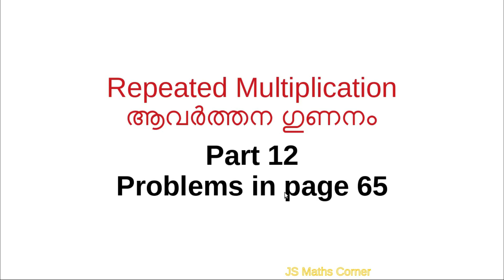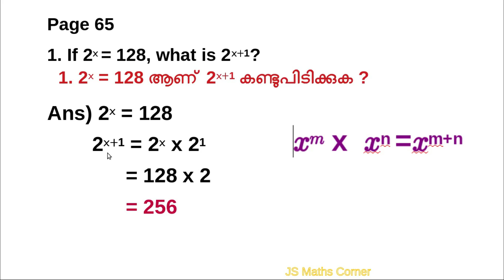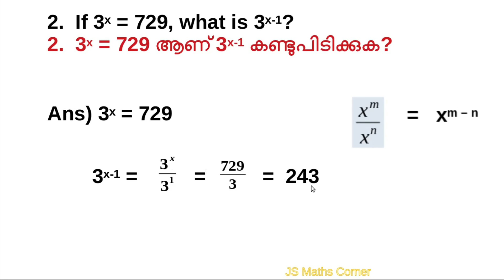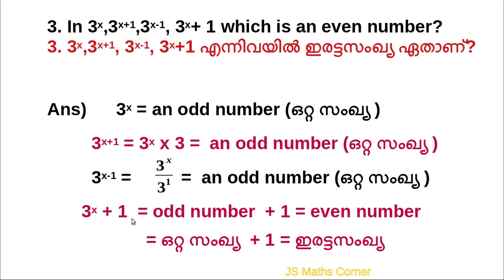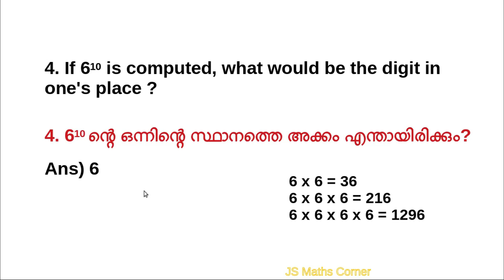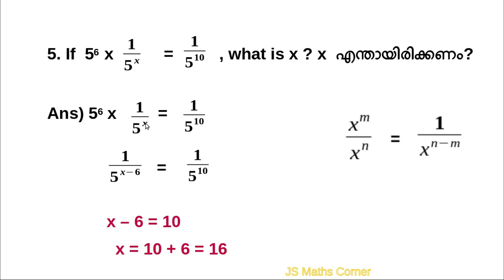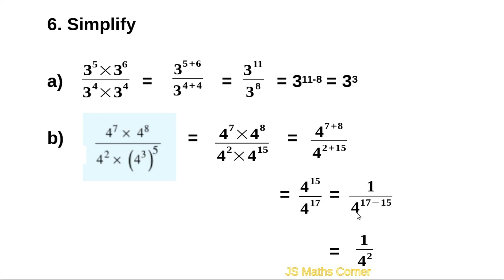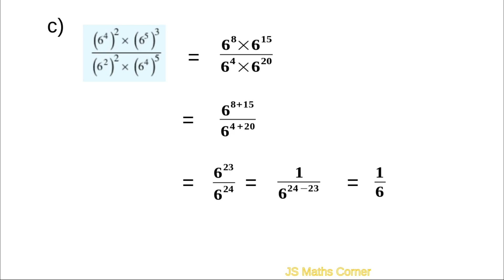STD 7/Mathematics/Unit 4/Repeated Multiplication Part 12/Problems in Page 65/last Part/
STD 7#Mathematics​Unit​ 4#Repeated​ Multiplication#Part​ 12#Problems​ in page 65#Last part​Malayalam​ and English medium#Kerala​ Syllabus#

KITE VICTERS CHANNEL MATHS STD 7 Repeated Multiplication
Victers Channel Class 7 Mathematics
kite victers maths class 7 part 12
VICTERS MATHS CLASS 7
VICTERS CHANNEL MATHS CLASS 7
CLASS 7 MATHS
CHAPTER 4
REPEATED MULTIPLICATION
PROBLEMS IN PAGE 65

VICTERS CHANNEL CLASS 7 MATHS PROBLEMS IN PAGE 65

kite victers channel maths class 7,maths class 7 repeated multiplication part 12,problems in page 65,maths victers channel

Part 6